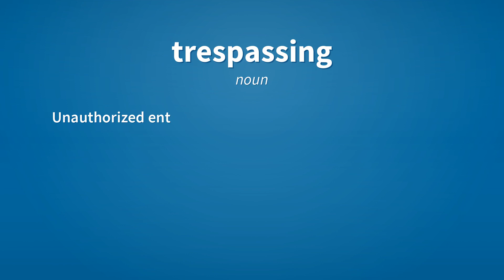Trespassing | Meaning of trespassing 📖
See here, the meanings of the word trespassing, as video and text.

trespassing (noun)
    Unauthorized entry to private property.

trespassing (verb)
    Present participle of trespass.

Reference:
    trespassing